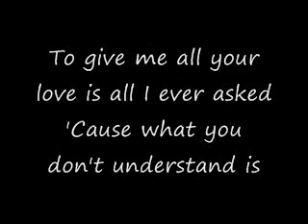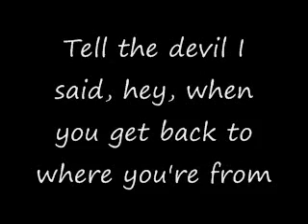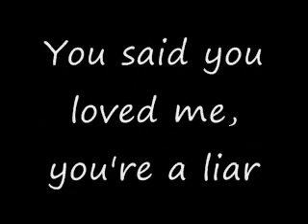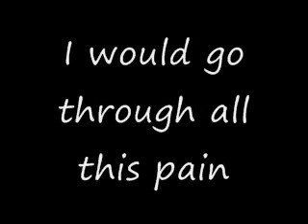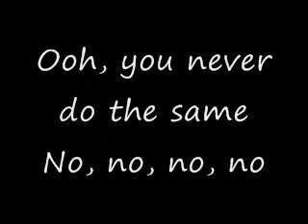"Grenade" Bruno Mars (Official Lyrics) (HD)